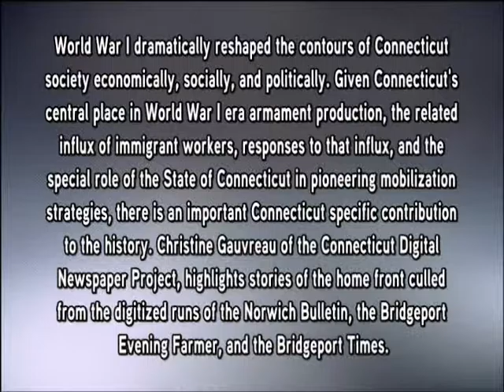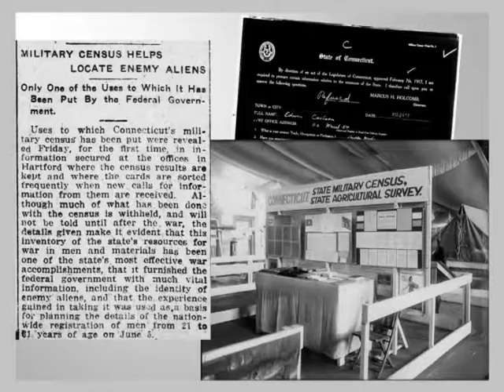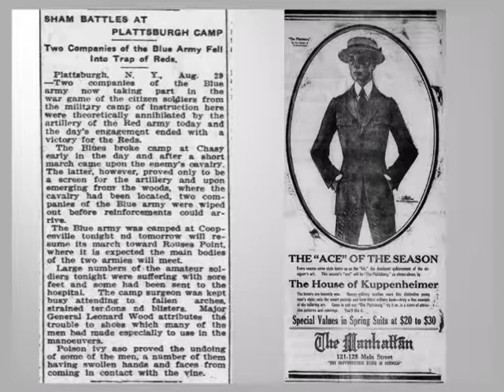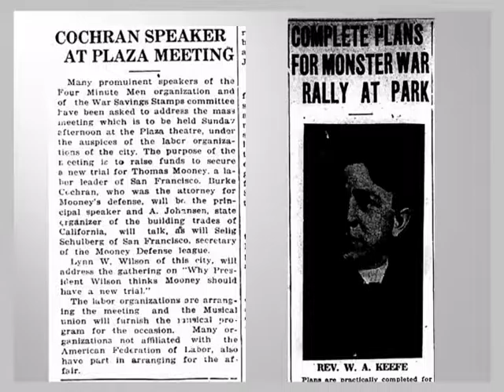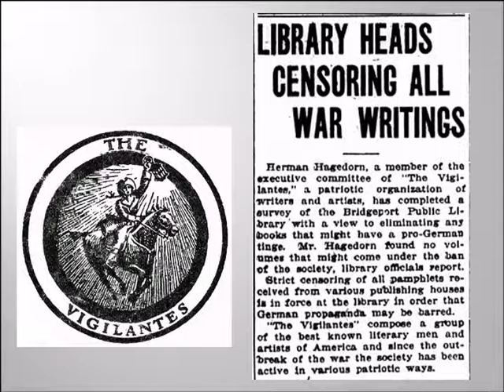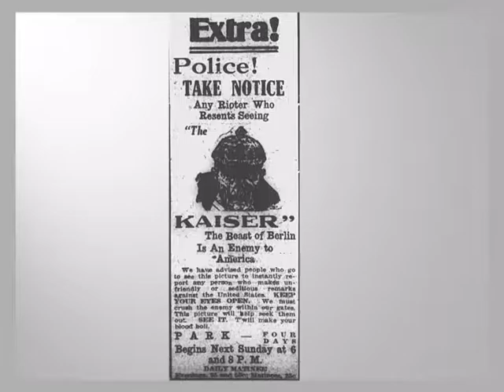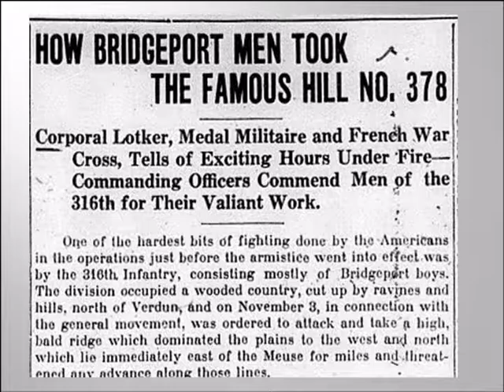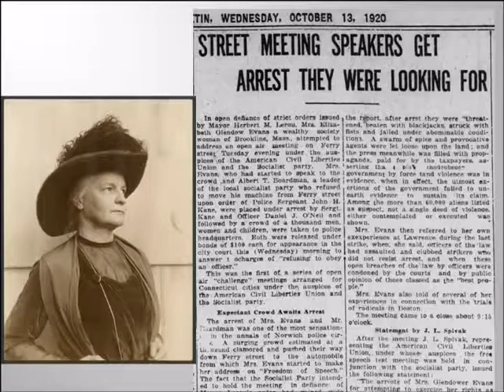WWI and America - The War at Home: WWI Era Stories from CT Newspapers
World War I dramatically reshaped the contours of Connecticut society economically, socially, and politically. Given Connecticut's central place in World War I era armament production, the related influx of immigrant workers, responses to that influx, and the special role of the State of Connecticut in pioneering mobilization strategies, there is an important Connecticut-specific contribution to the history. Christine Gauvreau of the Connecticut State Library, will present a slideshow relating stories of the home front culled from the digitized runs of the Norwich Bulletin, the Bridgeport Evening Farmer, and the Bridgeport Times.